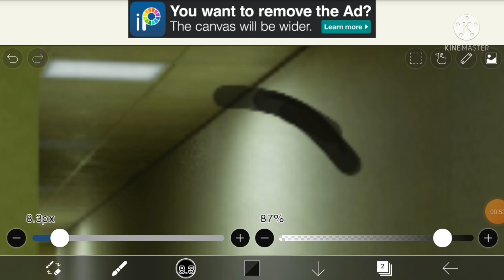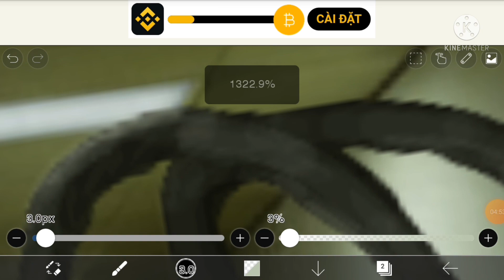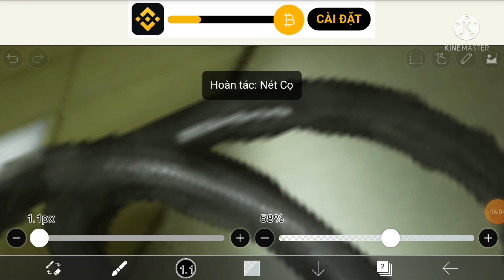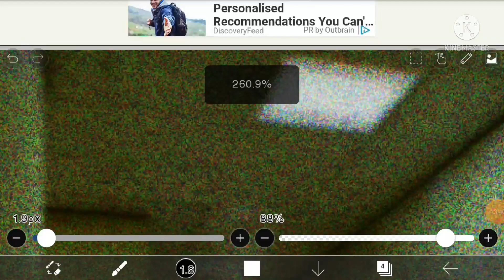How To Drawing More Real Cryptid TUTORIAL (SpeedPaint)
Having fun :)